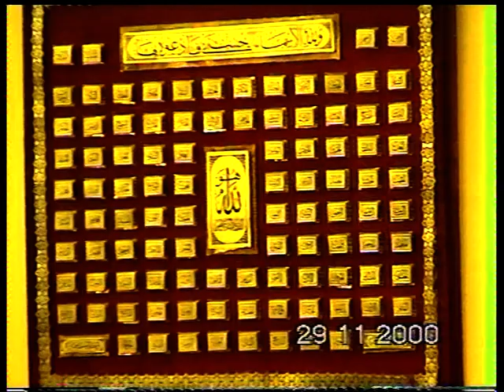VTS 01 2